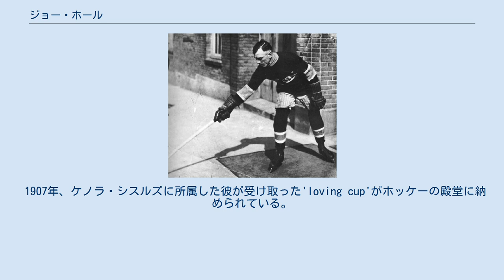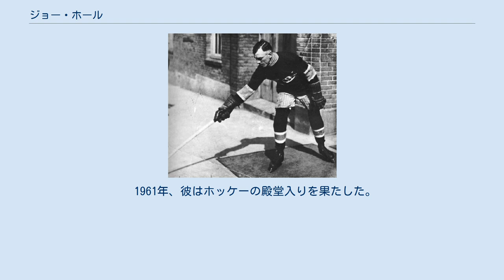ジョー・ホール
モントリオール・カナディアンズの選手
ジョー・ホール ジョー・ホール（Joseph Henry Hall 1882年5月3日-1919年4月5日）はイングランドのスタッフォードシャー出身のアイスホッケー選手。
スタンレー・カップで3度優勝したが1919年にスペイン風邪のため亡くなった。
 イングランドのスタッフォードシャーで生まれた彼はカナダのマニトバ州ブランドンで育ちマニトバプロホッケー協会所属のブランドン・ウィートキングス、ウィニペグ・ローイングクラブ、ケノラ・シスルズやNHAのケベック・ブルドッグズ、NHLのモントリオール・カナディアンズでプレーした。
 1907年、ケノラ・シスルズに所属した彼が受け取った'loving cup'がホッケーの殿堂に納められている。
1912年、1913年には、ケベック・ブルドッグズでスタンレー・カップ優勝を果たした。
 1919年、彼はモントリオール・カナディアンズに所属しチームはスタンレー・カップファイナルに進出した。
ファイナルの最中、カナディアンズと対戦相手のシアトル・メトロポリタンズに所属する数人の選手はスペイン風邪を発症しファイナルは中断された。
そのわずか5日後ホールはワシントン州シアトルの病院で亡くなった。
 1961年、彼はホッケーの殿堂入りを果たした。